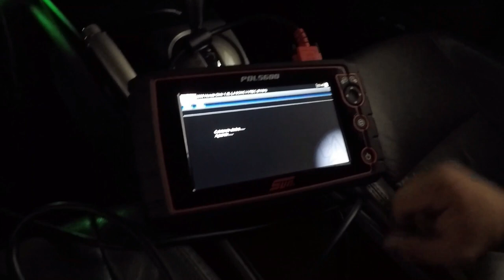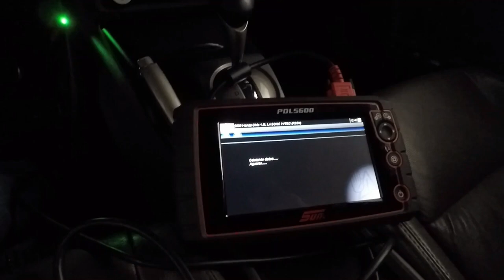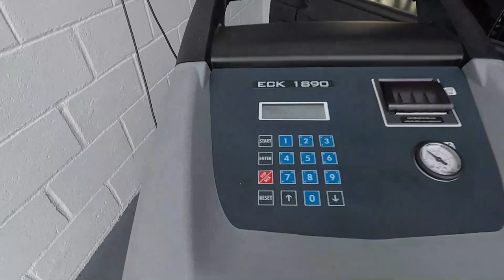Dois mega problema de retífica 😡😡